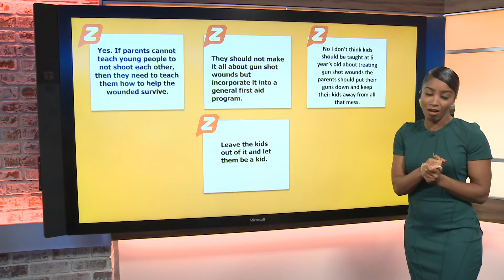'It gets real:' Kids as young as 6 trained to treat gunshot wounds in NC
Because of the gun violence in Durham, some residents – including children – are learning how to treat gunshot victims.

The training was requested by the resident council president at the McDougald Terrace public housing complex.

Ashley Canady, a mom of four, hadn't lived at McDougald Terrace long when she realized shootings were common.

So she got first aid and CPR certified – and she has already used that training in response to real-life emergencies, rendering aid to people who had been shot.